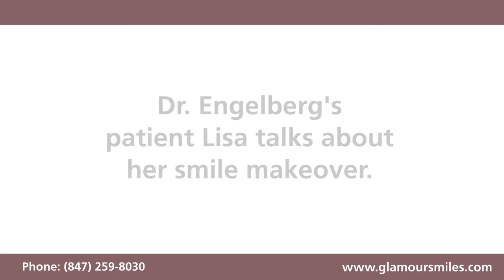Chicago Cosmetic Dentist | Dr Brent Engelberg Smile Makeover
Glamour Smiles offers exceptional restorative and cosmetic dentistry procedures that provide patients with a lifetime of healthy smiles. Office located in Chicago's Northwest Suburbs.

Glamour Smiles
3440 N. Old Arlington Heights Rd. #100
Arlington Heights, IL 60004